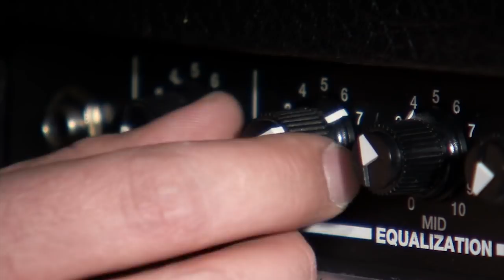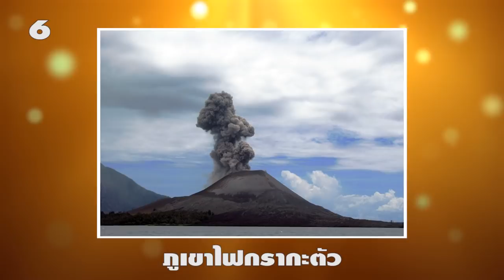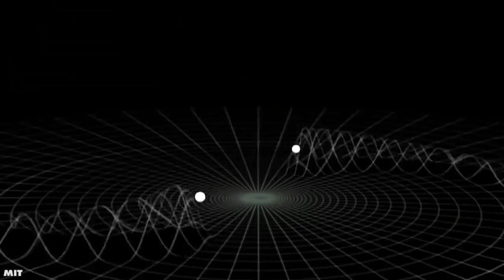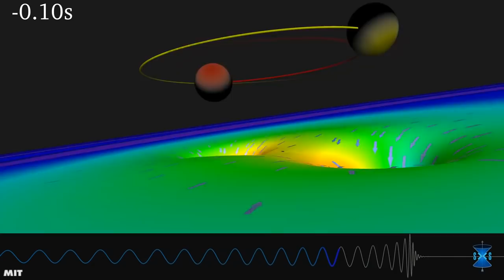11 เสียงที่ดังที่สุดเท่าที่เคยได้ยินมาบนโลกและจักรวาล (ดังจริงดิ)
คุณรู้หรือไม่ว่าเสียงที่ดังที่สุดในโลกนั้นมีความดังแค่ไหน? แต่ที่แน่ๆ เสียงที่หูของเราสามารถได้ยินมากที่สุดคือ 120 เดซิเบล(Decibel) ซึ่งไม่เป็นอันตราย แต่บนโลกของเรานั้นก็มีแหล่งกำเนิดเสียงบางอย่างที่ดังกว่าเกณฑ์นี้เป็นอย่างมาก แต่จะมีอะไรบ้างนั้นต้องไม่พลาดชมกันนะคะ

11 มอเตอร์ไซค์ (Motorcycle)
10 คอนเสิร์ตเพลงร็อค (Rock Concert)
9 ดอกไม้ไฟ (Fireworks)
8 รถแดร็กซ์เตอร์ (Dragster)
7 กระสวยอวกาศ (Space Shuttle Launch)
6 ภูเขาไฟกรากะตัว (Krakatoa Volcano)
5 ปลาวาฬสีน้ำเงิน (The Blue Whale)
4 ระเบิดปรมาณูซาร์บอมบ้า (Tsar Bomba)
3  อุกกาบาตทังกัสก้า (Tunguska Meteor)
2 ดาวนิวตรอนพัลซาร์ (Pulsar)
1 การชนกันระหว่างหลุมดำ (Collision Between Black Holes)